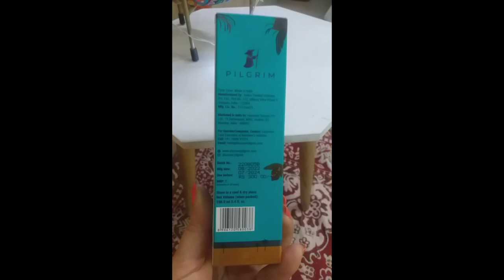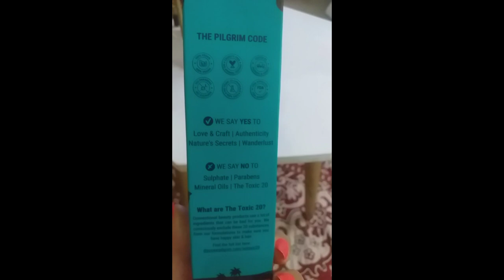Pilgrim White Lotus Natural Face Mist n Toner , Secrets Of Jejeu Island ,Korea , Witch Hazel Toner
HY GUYS, ,
In today's video reviwed  white lotus natural face Mist and toner .  secrets of Jeju Island .Korea

always do a test patch 1st you see is your skin if allergic to any of the ingredients mentions in my video since everyone body n skin types are different...so results also can vary from person to person. if you have problem so you can consult your doctor.